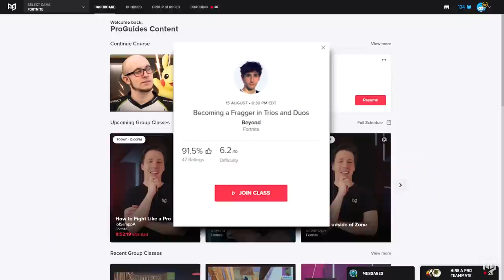How To Win More Games In Fortnite Season 4! - Battle Royale Tips & Tricks